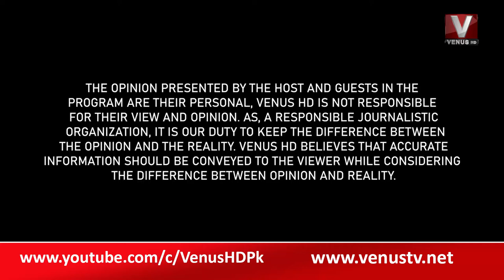The Daily Show with Munir Memon || Part 01 || VenusHD || 18-10-2022